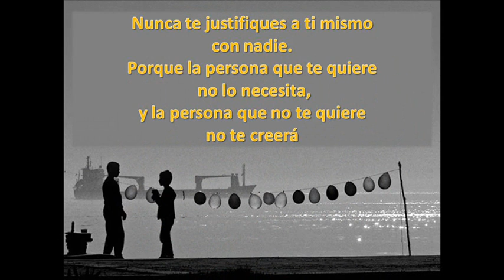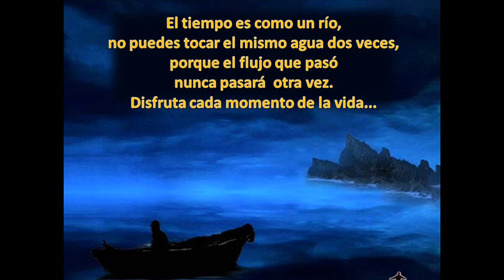JARIPOLLMA - EL TIEMPO ES COMO UN RIO - el busc@dor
El Tiempo... que poca importancia le damos... que equivocados...